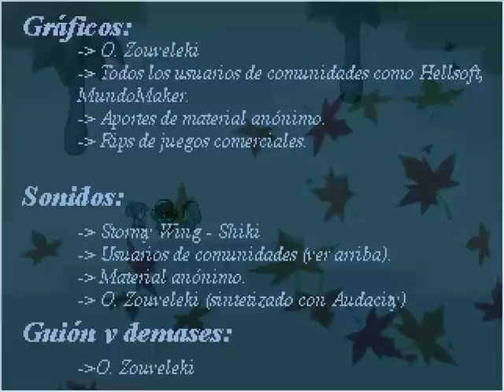(CAMINATA) Ragnarökr X - Amanecer del Dragón, Parte I: Del inicio al entrenamiento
Pues el inicio de Ragnarökr X, hecho en RPG Maker 2003 por mí... Básicamente: tenía pereza y ganas de usar el tiempo en algo... y pues hice ésto. Dentro de un BUEN tiempo pondré una segunda parte, tercera, cuarta...
Talvez lo mantenga periódico ;), si no me da pereza ·3·...